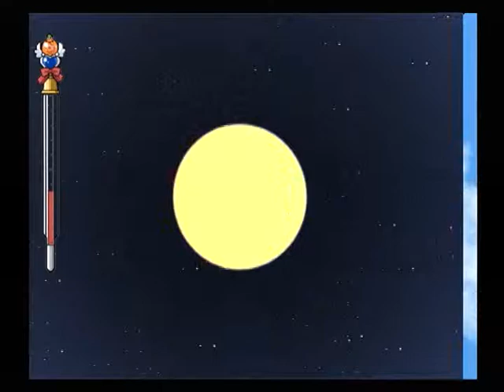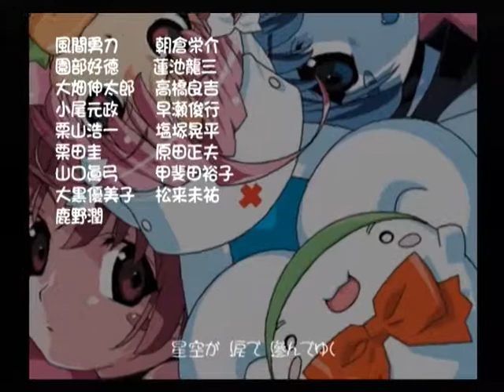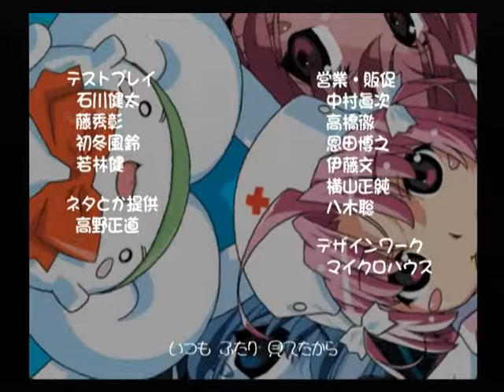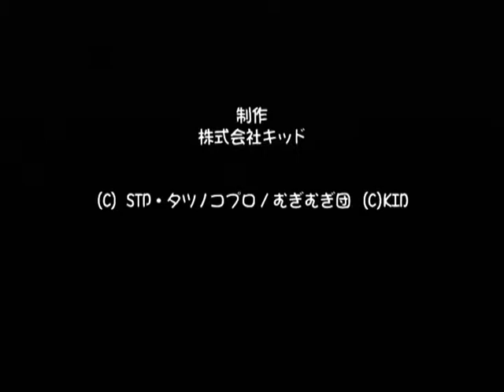【PS2】ナースウィッチ小麦ちゃんマジカルて 初見プレイ Part１０ ～さすがは国内最大級のゲームイベントだな 【スタートオンゲームズ】【スタゲー】【JAPAGE】